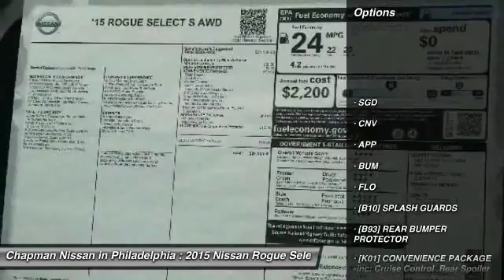2015 Nissan Rogue Select N25249